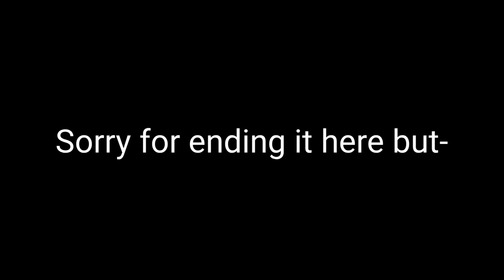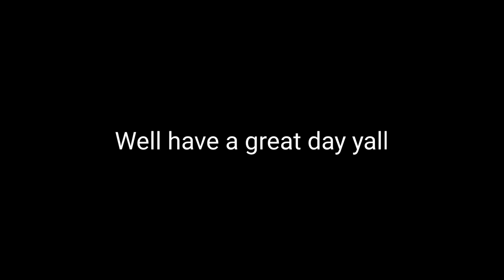My Rocket Event third update (3/4)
lol do anyone even read this

and yes this is my third updated. the final update might comr out tomorrow. also the more i updated it the laggier it gets.

i would show yall my roblox link on the last update tomorrow